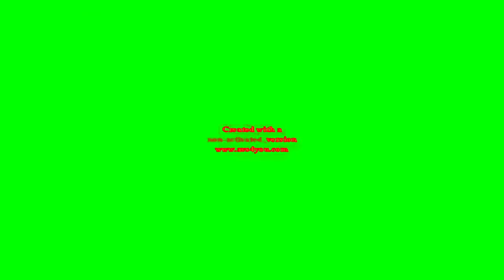[REQUESTED] Klasky Csupo Effects 2 in Mtn Dew Chorded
Requested by: @evilman8948